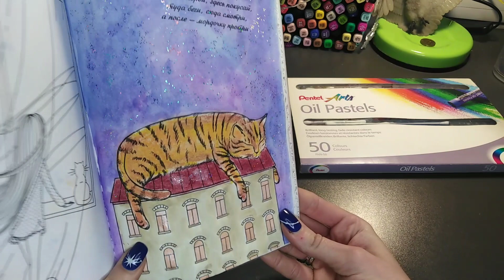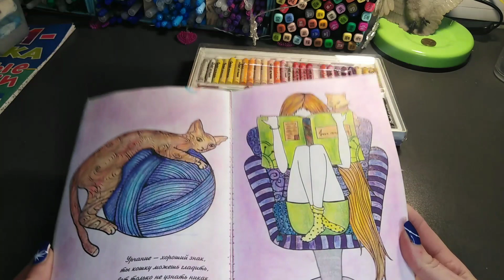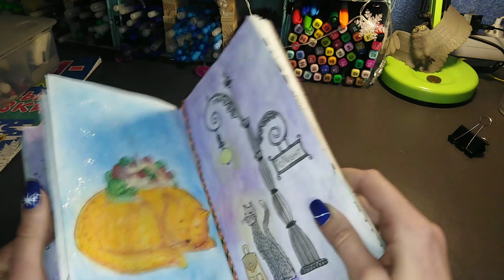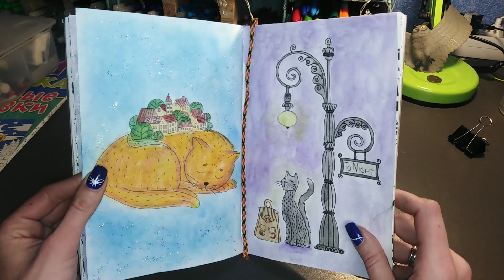Хобби-VLOG: #5/ просто раскрашивательный день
Группа Милы